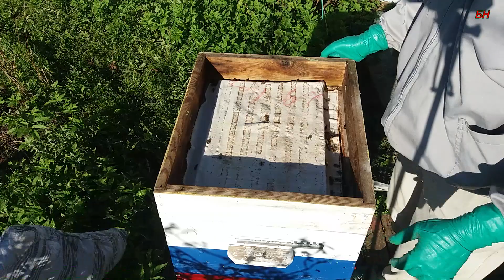пасека, результаты зимовки в деревянных ульях (итог)